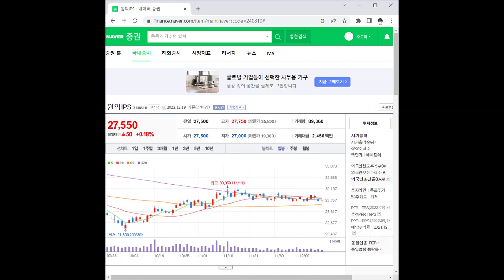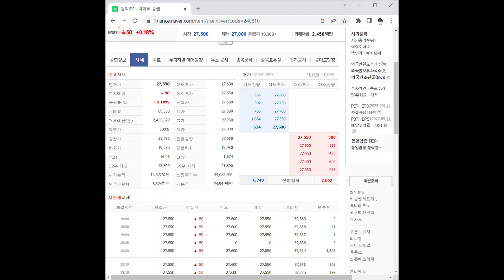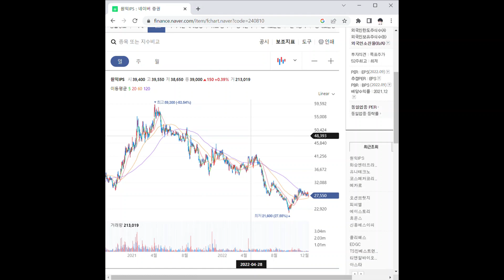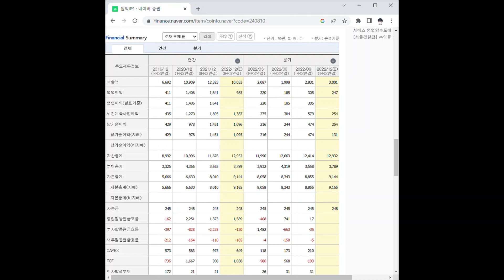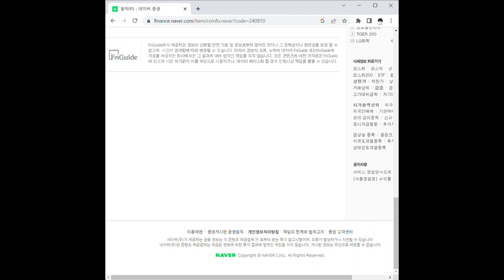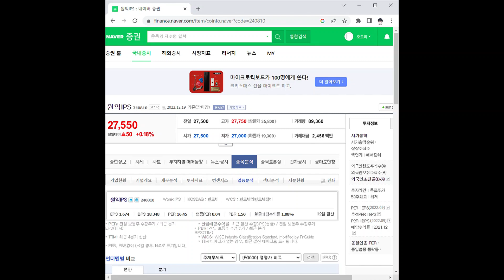원익IPS 주가 전망 및 차트 분석